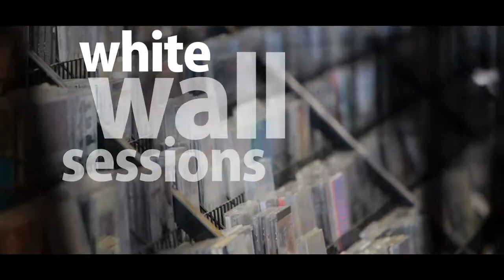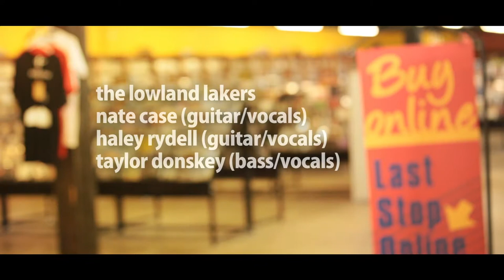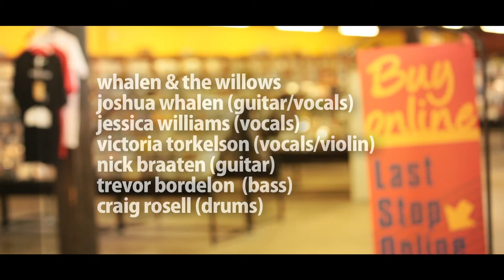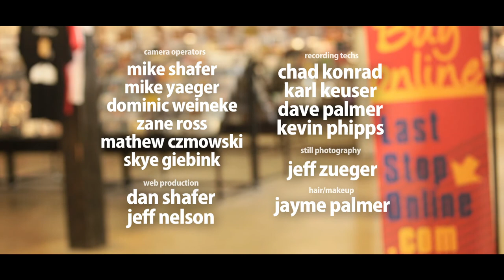WWS S6 - E21 - WEBCAST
Brian Johannesen "Kingdoms"
The Lowland Lakers "He Doesn't Waltz"
Feathered Mason "Skeleton Song"
Whalen & The Willows "Live"

Original broadcast date April 13th, 2019.